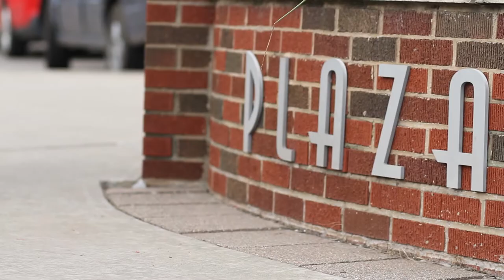THE WALLET - A SHORT FILM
EFP CHASE SCENE.